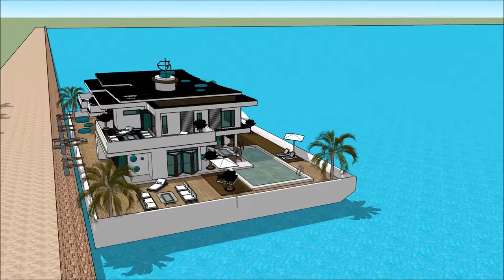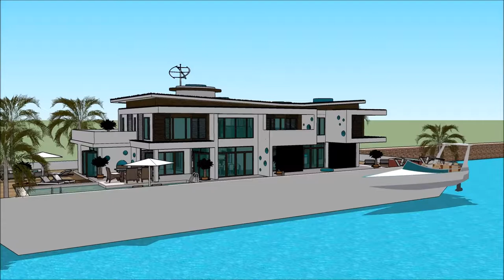architettura sostenibile lavoro Casa galleggiante italiana Amsterdam architetto a londra Paesi Bassi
The floating house villa houseboatzania launching an innovative high-end luxury yacht floating house villa mansion home design potentially as a display of exhibition of the architettura sostenibile lavoro Casa galleggiante italiana Amsterdam architetto a londra Paesi Bassi.

The collection of the Floating house villa houseboatzania concept of architettura sostenibile lavoro Casa galleggiante italiana Amsterdam architetto a londra Paesi Bassi consists of high luxury and architectural art pieces in minimalism combined with living on the waterfront of the harbour.

The floating house villa mansion yacht design has the basis to sustain living with high standards and contemporary structural design - architettura sostenibile lavoro Casa galleggiante italiana Amsterdam architetto a londra Paesi Bassi with numerous of prospects for excessive living and celebrating the desire of life worldwide: